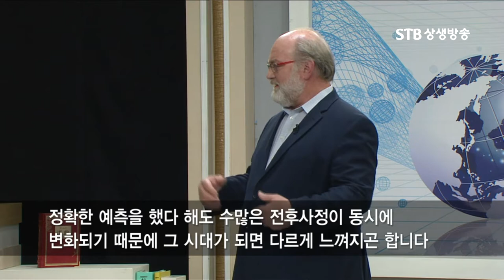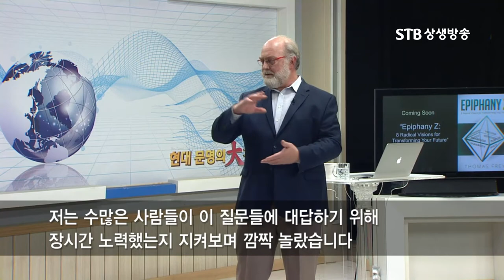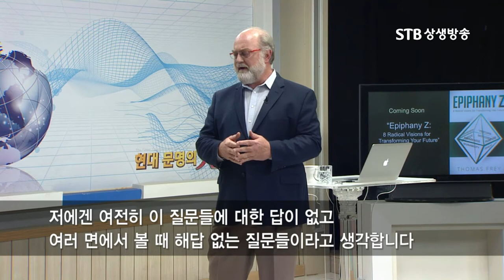가깝고도 먼 미래에 종교는 사라지게 되는 것일까ㅣ영성혁명ㅣ시간이란 무엇인가ㅣ미래학자 토마스프레이 Q&AㅣSTB상생방송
현대문명의 大전환 14회 미래를 펼치다! 토마스프레이